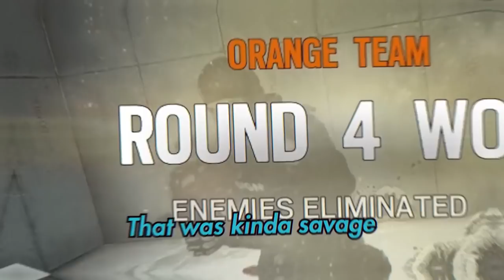Mario Maverick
Did you know Maverick is related to Mario? Neither did I! But let's just go with it for this video.

Huge shoutout to Lucas Fader for letting me use his amazing remix of the Super Mario Theme

Also another big shoutout to the guy who let me teamkill him

Music (Listed in order heard):
- 2001 A Space Odyssey Theme
- Slider Race Theme - Super Mario 64
- Bob-Omb Battlefield - Super Mario 64
- National Anthem of USSR
- Mission Impossible Theme
- Let's Go! DX - Mario & Luigi: Superstar Saga & Bowser's Minions Music Extended

And lastly thank you to Chase, Holtz, Noah, Eric, Aaron, Skylar and Jillian for helping me create this video.